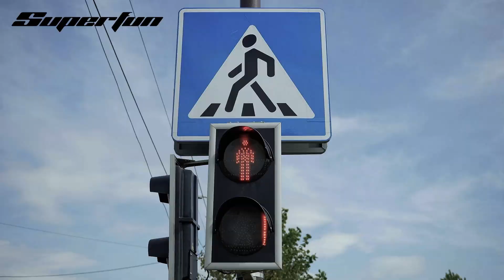【Superfun S10pro】Cycling Experience，Foldable Electric Scooter with Seat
✅【Innovative Technology】LED display, Bluetooth capabilities, cruise control, 3 riding modes, and mobile app connectivity.
✅【Riding Safety】Super bright headlight and red light ensure your night riding safety. The disc braking and eABS regenerative anti-lock braking system ensure stable and safe cycling.